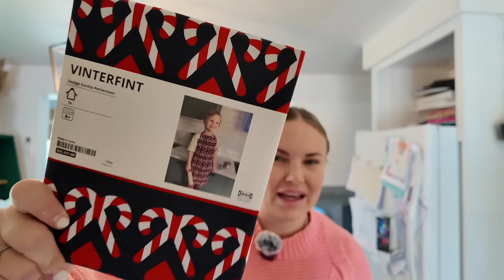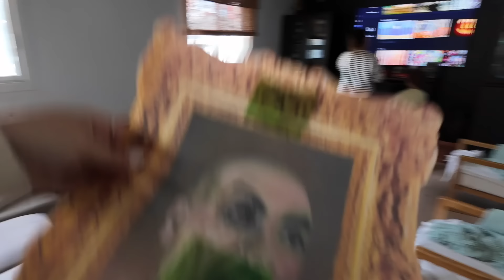VLOG WEEK-END - On dévalise le IKEA/ magasinage & saga laveuse-sécheuse